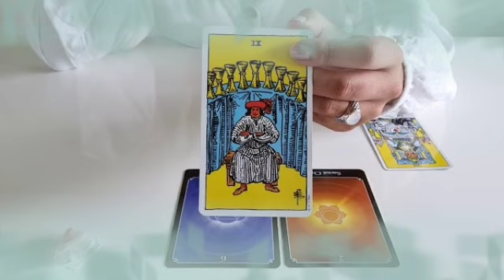برج العقرب من 31 إلى 11 سبتمبر 2022 // يحاول إخراجك من حياته😔لا يستطيع😤الحب مشتعل في قلبه يا عقرب🔥